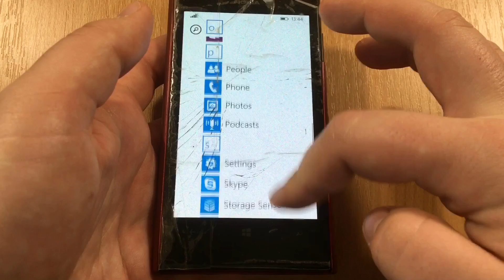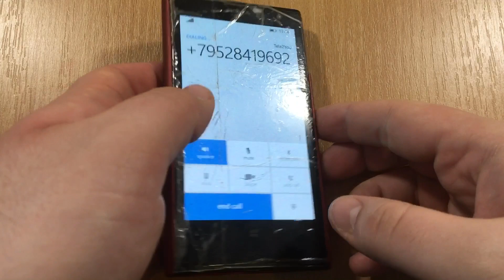Nokia lumia 1020 41 MP incoming +outgoing call